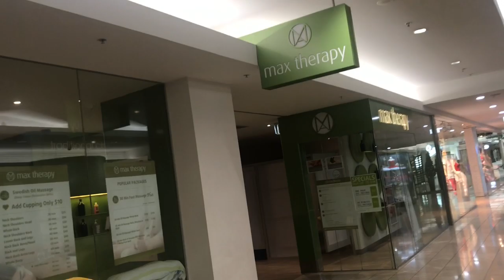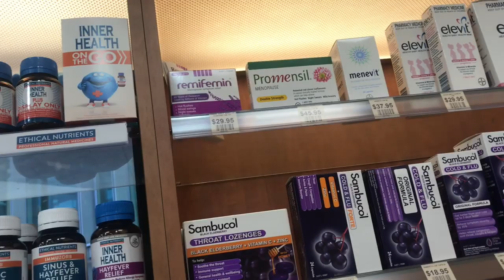In Melbourne Australia 🇦🇺 Random VLOG looking to buy a Dilator😩